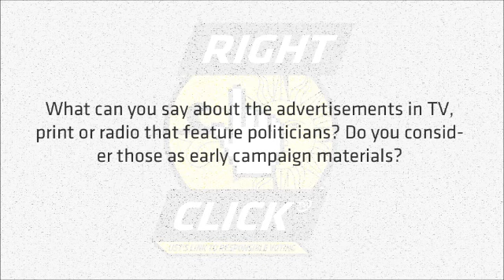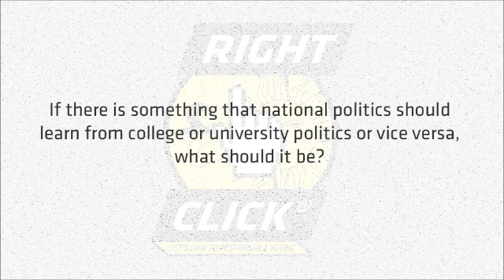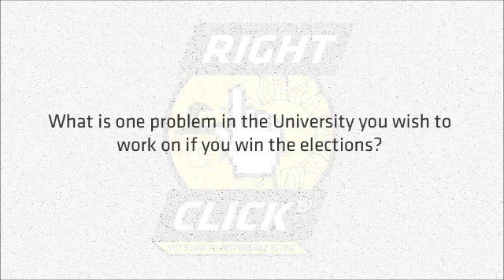Right Click - CSC Candidates for P.R.O.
TomasinoWeb, in cooperation with the UST Central Commission on Elections, presents RIGHT CLICK, an advocacy campaign for responsible voting.

CSC 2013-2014 Candidates for P.R.O.:
Christelle M. Primaleon (Lakas ng Diwang Tomasino)
Dante M. Sebastian Jr. (Lakas Tomasino Coalition)
Angelo Christian O. De Guzman (Alyansa ng Kristiyanong Lakas)